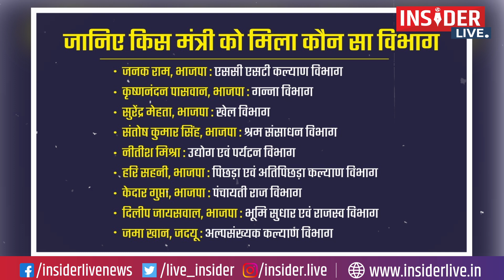बिहार में मंत्रियों में विभाग का बंटवारा, जानिए किसे मिला कौन सा विभाग